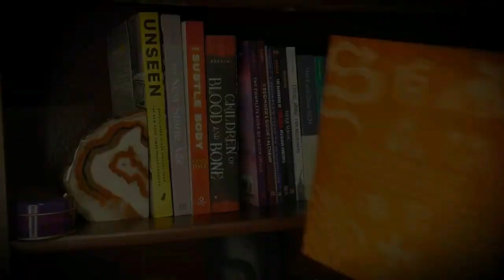Call Me Miss Cleo | Documentary | WitchCap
Book Your Tarot Card Reading with The Baron
OurSOLMatters.com/bookings